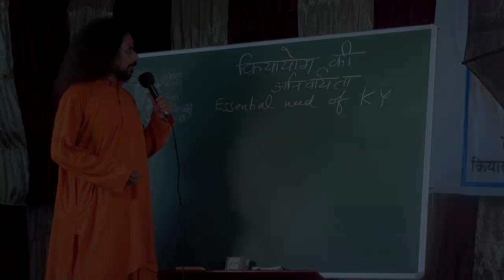क्रियायोग की अनिवार्यता PART 1 (Kriyayoga HINDI)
Excerpt of lecture demonstrating how Kriyayoga brings everything into one's life.  Also explained here how we "gamble" each day by our attraction towards sense pleasure. Guruji explains about the effect of this using the characters and events in the Mahabharat. Just practise Kriyayoga and all needs are fulfilled and all problems are resolved.